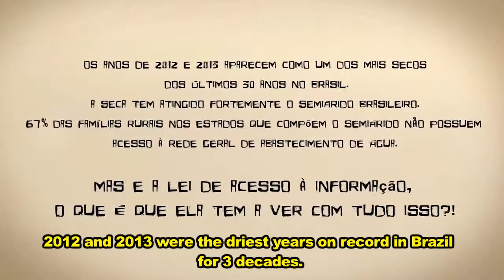Cordel - Learning about the Right to Information through popular culture in Brazil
By training local communities to use Brazil's Access to Information Law - ARTICLE 19 is encouraging families in Brazil's dry zone to find out about and make the most of the support that is currently available to them and to campaign for better services where they are needed.